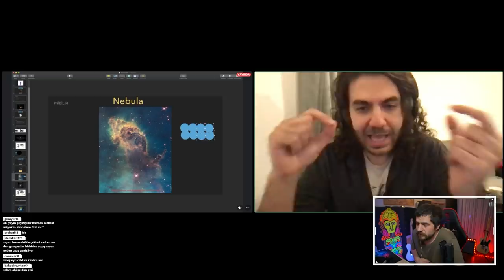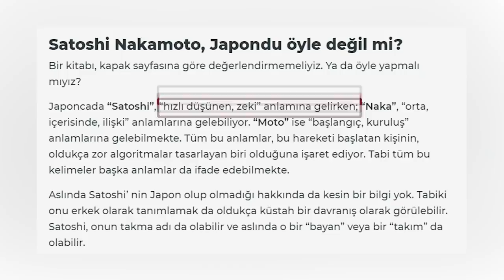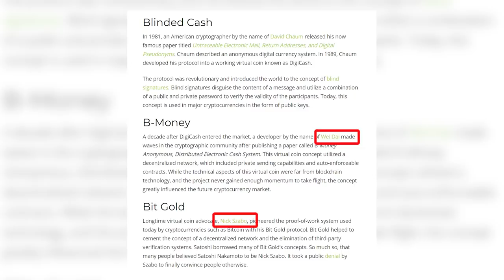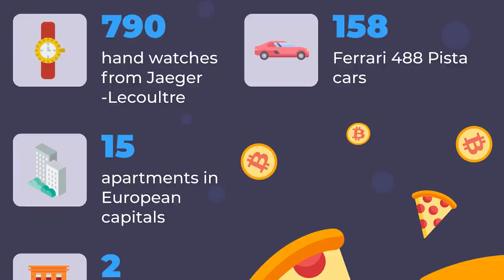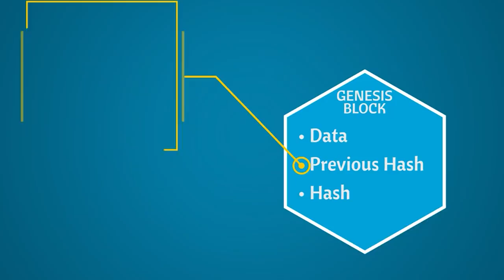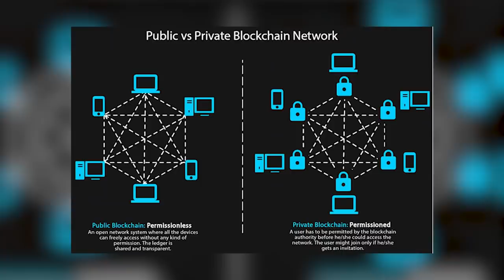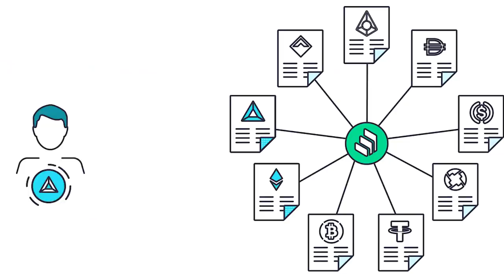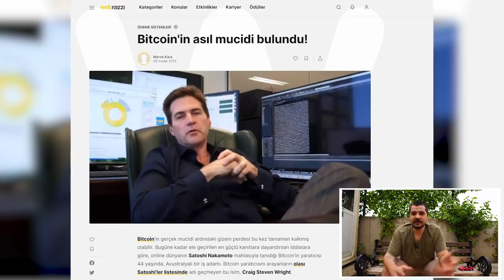Bitcoin'in Öz Babası Satoshi Nakamoto Kimdir?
Bitcoin’in Öz Babası Satoshi Nakamoto Kimdir? (Komik Espri: Oramakomaburamako)

Merhaba sevgili arkadaşlar… Kanalımın 16. videosuna hoşgeldiniz. Bu videomuzda konumuz bitcoin’in öz babası olan Satoshi Nakamoto.

Şimdi arkadaşlar başlamadan önce şunu bi duyurmak istiyorum. Birincisi Twitch kanalımda çok güzel buluşmalar ve sohbetler dönüyor. Daha sakin ve muhabbet edilebilecek keyifli bir ortamda buluşmak için sizde Twitch kanalımı takip edebilirsiniz. Açıklama kısmına bağlantıyı bıraktım. Discord’umuz da var hatta :)

Gelelim konumuza…

Bitcoin Nedir?

Hepimiz bu Bitcoin meselesini duyduk bence. Birileri über paralar kazanırken birileri de über paralar kaybediyor. Ama kulaktan kulağa yayılan hikayeler hep 10$’ım 1m$ oldu şeklinde. Biz de bu videomuzda dünyaya bu sisteme hediye eden veya ettiği düşünülen Satoshi Nakamoto kimdir kim değildir ona  bakacağız.

Satoshi Nakamoto, bitcoin’i kuran kişi veya ekiplerin kendilerine seçtikleri isimdir. Gerçekliği tartışmalıdır. Aynı zamanda bu kişi veya kişiler ilk blok zincirini oluşturan ve 2010 yılına kadar da BTC’yi geliştirmiştir. Satoshi isminin anlamı ise Japoncada “bilge atalara sahip biri” ve başka kaynaklara göre de “hızlı düşünen zeki” anlamına geliyor.. Bu isim öyle spekülatif bir hale geliyor ki bazıları SAmsung – TOSHIba – NAKAmichi – MOTOrola isimlerinin birleşimi olduğunu bile iddia etmiştir.

Satoshi Nakamoto Kimdir?

Kim olduğu hala bilinmesede çeşitli iddialar vardır. Bunlardan bir tanesi 1975 doğumlu Japonya’da yaşayan bir adam olduğudur. Bir diğer iddia da kendisinin Amerika veya Avrupa’da yaşayan Japon asıllı olmayan bir kriptograf ve bilgisayar bilimcisi olduğu yönündedir. Elinde bulunan Bitcoin sayısı ise 1 milyon olarak ifade edilmektedir. Bu 1m BTC’yi geldiği en yüksek fiyattan hesaplayacak olursa 67.1 milyar dolar gibi bir de serveti vardır.

Bu iddiaların dayanağı ise P2P Foundation adlı platformda bulunan profili üzerinden şekilleniyor. Çünkü bu profile göre 37 yaşında ve Japonya’da yaşıyor. Ama bi diğer taraftan Bitcoin çalışmasını kusursuz bir ingilizce ile yayınladığı için “bu adam japon değil” diyenler de var.

İlk çalışmaları 2007 yılında başlatır. 2008 yılında ise bir web sitesinde Bitcoin: P2P Elektronik Nakit Sistemi adlı yazısını yayınlıyor. Hemen akabinde Ocak 2009’da Bitcoin ağını başlatıyor, 9 Ocak’ta ise adına Bitcoin 0.1 adını verdiği güncellenmiş sürüme geçiyor.. Bu arada elbette ilk bulan ilk yapan diyemiyoruz kendisine. Çünkü yayınladığı makalede atıfta bulunduğu isimler vardır. Bunlar Wei Dai B-Cash, Nick Szabo BitGold, David Chaum Digicash'ı digital paraların en ilkel ve devletler tarafından engellenen ilk versiyonlarıdır. Bu arada devlet tarafından engellenen ilk projeler nedeniyle Satoshi kendisini hep gizli tutmayı tercih etmiştir ve bunu baya başarmıştır.

Üretilebilecek maksimum BTC adeti 21 milyardır ve ilk transfer Satoshi’nin çalışma arkadaşı Hall Finney tarafından yine Satoshi’ye yapılmıştır. Bilinen ilk alışveriş ise 22 Mayıs 2010’da 10.000BTC karşılığında bir pizza alınması olarak tarihe geçmiştir. Ha ufak bir not olarak 2009 yılında 27 dolarak yaklaşık 5.000BTC alabiliyordunuz

Bitcoin Madenciliği Nedir?

Satoshi’nin üretmiş olduğu BTC, herhangi bir merkezi olmayan ve noktadan noktaya direkt transfer edilebilen en kabaca haliyle bildiğimiz Torrent sistemi gibi bir sistemdir. Kurulan düzenekte para bir noktadan diğerine gittiği için bu ödemenin kayıtları rahatça tutulabilir ve böylece toplanan kayıtlar blok adı verilen zincir sistemini oluşturmaya başlarlar.

Satoshi’nin kurduğu sistem gerçekten devasa ve ileri bir teknoloji idi. İlk blok 4 Mayıs 2009’da Genesis Block ismiyle yerleştiriliyor.. Genesis bizim için önemli çünkü oluşturucusu Satoshi Nakamoto ve amacı da madencileri bu sisteme teşvik etmek. Çünkü yerleşen bu ilk blok BLOK 0 adını ve bloklar her daim pozitif rakamlar olmak üzere üst üstte işlenirler. Ayrıca Genesis, paranın bir basım merkezinin olmadığı bu sisteme paralar dağıtık bir şekilde paldur küldür girebiliyor hale gelmiştir. Ek olarak Genesis blokla birlikte sistemde asla kullanılmayacak 50 adetlik bir BTC ödül havuzu da kodlanmıştır. Bu ödül havuzu bitti mi bitmedi mi bilmiyoruz. Yine Satoshi’nin bu konuda yaptığı bir açıklamada bulunmuyor.